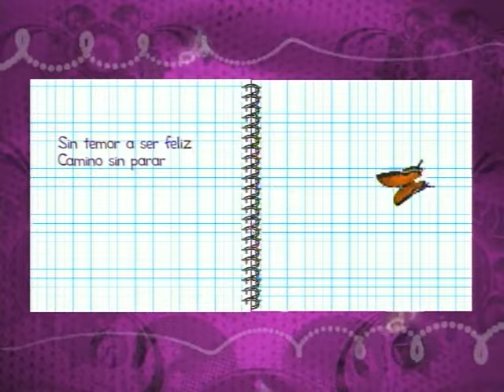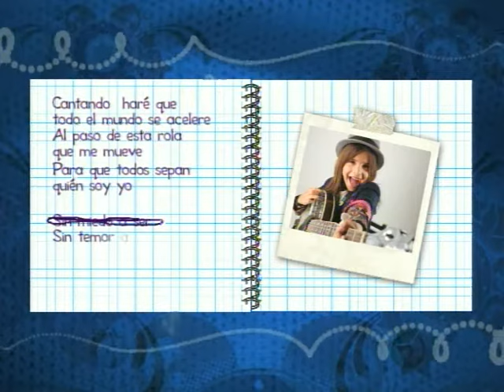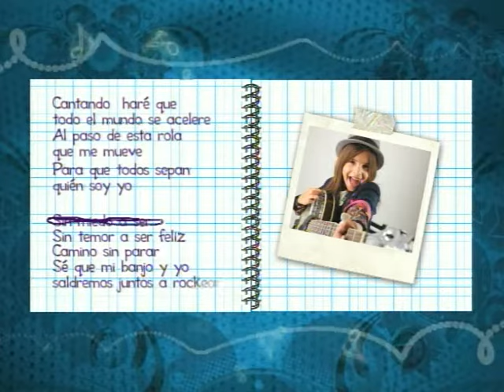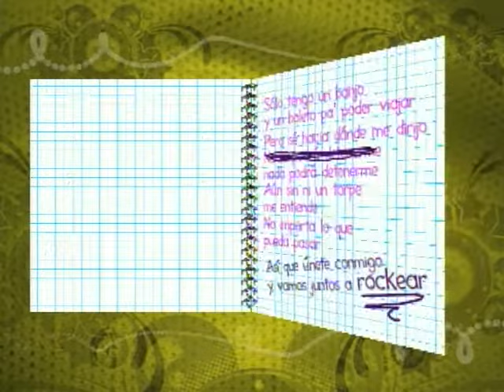Rockmari - Rock Mari (Audio)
Music video by Rockmari performing Rock Mari. (C) 2010 Sony Music Entertainment Mexico, S.A. De C.V.